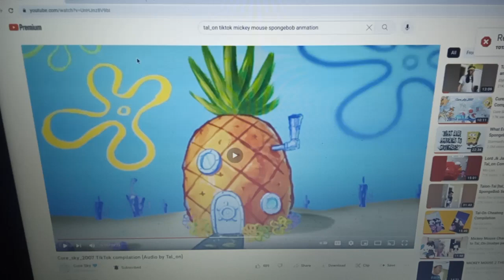august 23 2023